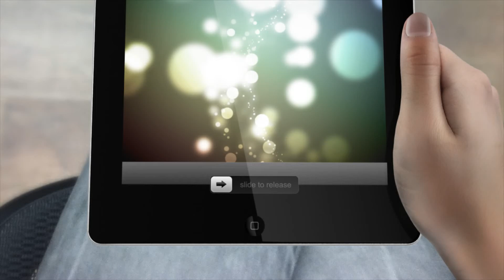What is a Mega Profile?